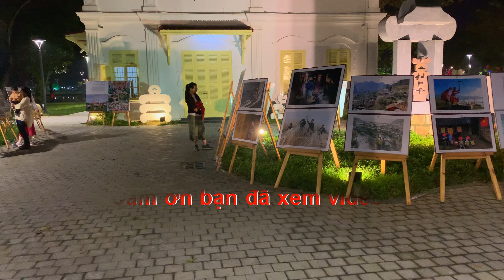Những điểm đi dạo ngắm cảnh Huế về đêm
Những nơi đi dạo ngắm cảnh Huế về đêm...